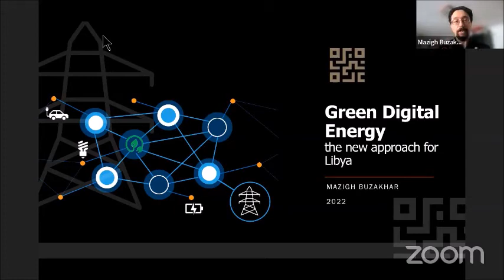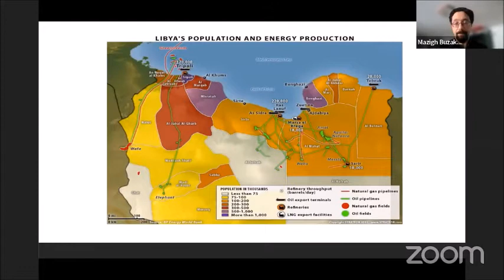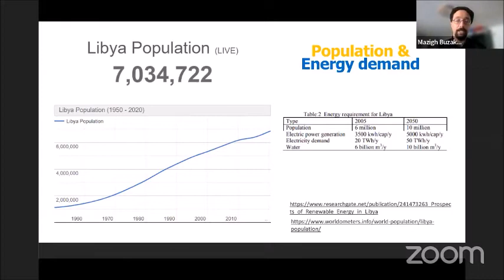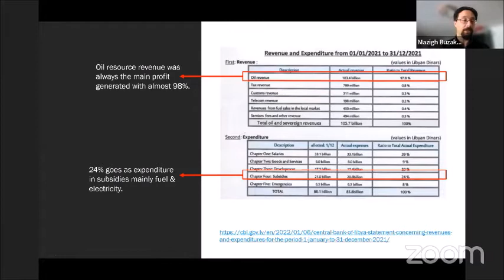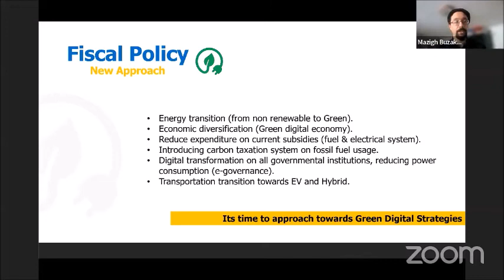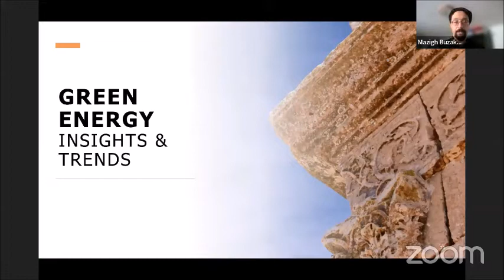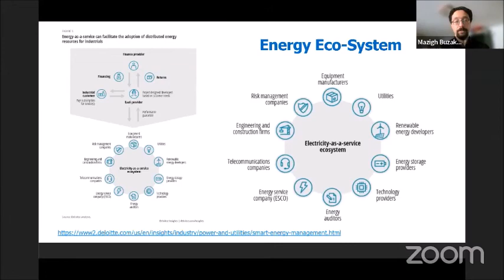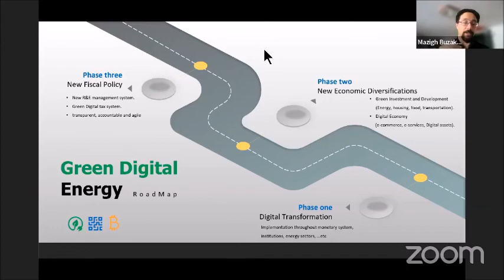الطاقة الرقمية الخضراء النهج الجديد لليبيا مع أ. مازيغ بوزخار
"من أجل بنية_تحتية مستدامة في العالم العربي"
ــــ
مشروع "عمران"
لتمكين الإنسان
يسعى
لنهضة الأمة
ورفعتها وحضارتها

وإلى حضراتكم
حسابات المشروع على مواقع التواصل الاجتماعي فيرجى المتابعة: